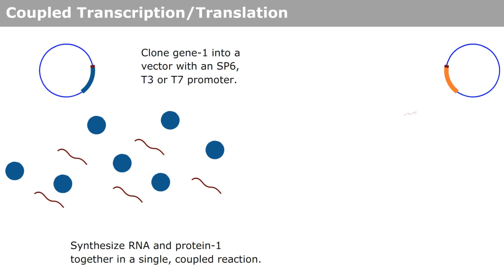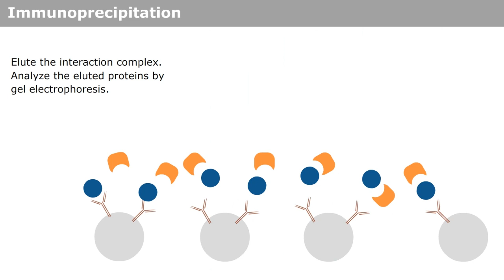Co-Immunoprecipitation to Study Protein:Protein Interactions using the TNT® Systems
Learn how to use the TNT® Systems to study protein:protein interactions using co-immunoprecipitation.

⏰Contents of this video:
0:05 Overview
0:30 Coupled Transcription/Translation
0:52 Formation of protein complexes
1:01 Immunoprecipitation
1:25 Gel analysis and detection of Protein